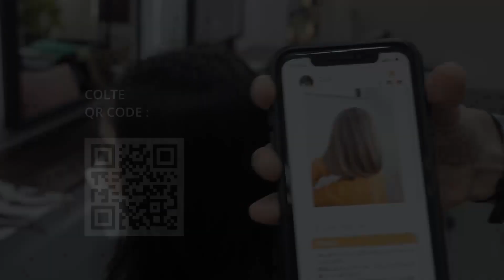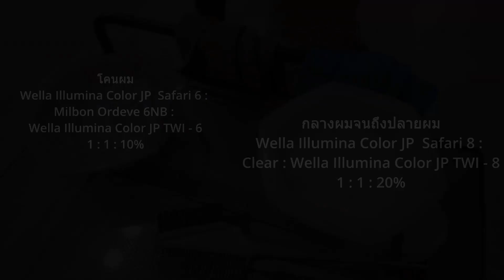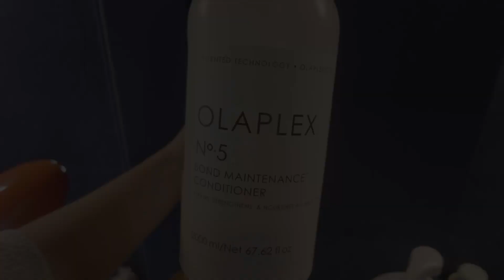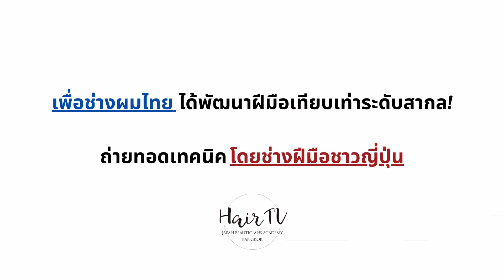HairTV| How to ทำสีผม Ash Blonde บลอนด์หม่น สีผมขับผิวและทำให้หน้าสว่าง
สวัสดีค่ะ สำหรับวันนี้ กลับมาพบกับการทำสีผมกันอีกครั้ง และหัวข้อในครั้งนี้ คือ การทำสีผมโทนสว่างที่เข้ากับสีผิวค่ะ
การสาธิตการทำสีผมในครั้งนี้เป็น สีผม Ash Blonde หรือสีบลอนด์หม่นนั่นเองค่ะ
สีผมนี้จะช่วยขับผิวให้หน้าดูสว่างสดใสด้วยนะคะ
มีเหล่าคนดังมากมายที่เคยทำสีผมสีนี้มาก่อน อย่างเช่น ลิซ่า Blackpink ค่ะ
มีขั้นตอนอย่างไรบ้างนั้น สามารถรับชมได้ในวิดีโอเลยค่ะ